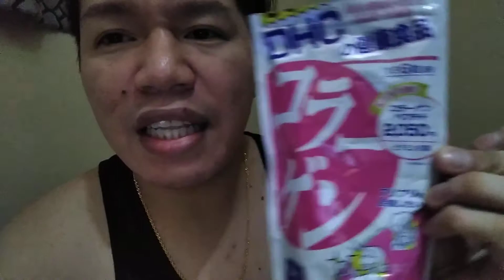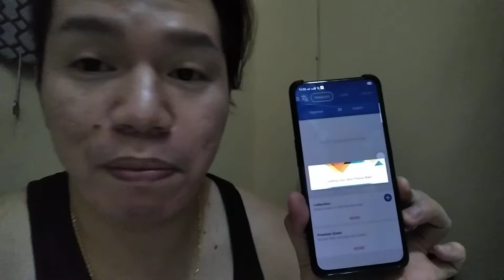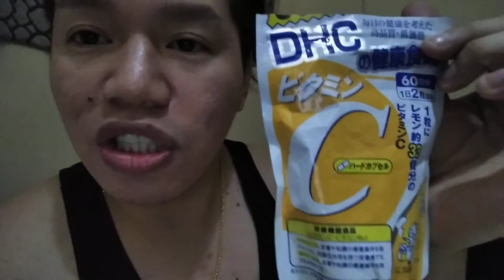DHC COLLAGEN & VITAMIN C - Lambot sa balat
Hi my name is Mark Kevin and you can call me " MARKYNURSE ", I created this channel for entertainment purpose only and to do reviews about known and unknown products in the market. i hope this video will help you decide which product you can use on you skin. ( by the way aside from skin care i am posting daily vlogs as well ).

I am open for a Product Review as well. Would you like to send me?

PRODUCT REVIEW:  DHC COLLAGEN and VITAMIN C

Tools:
Vlogging Camera : OPPO RENO